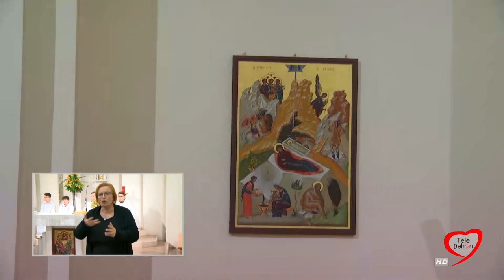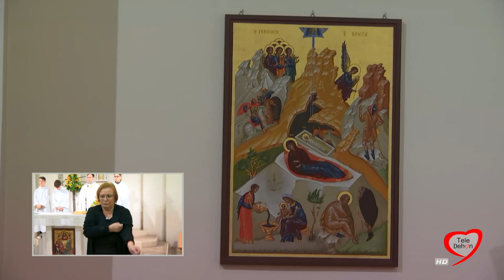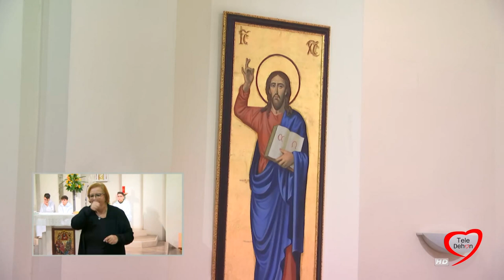Santa Messa tradotta nella lingua dei segni - 24 novembre 2019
Santa Messa tradotta nella lingua dei segni - Parrocchia Madonna di Pompei di Andria